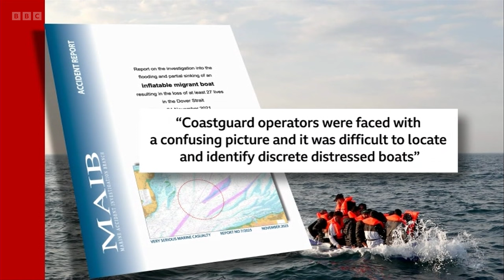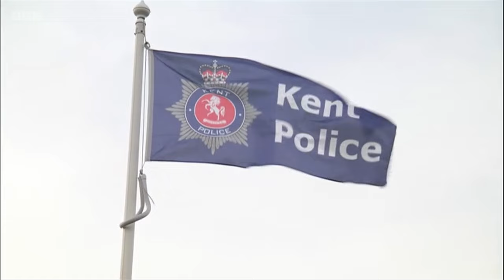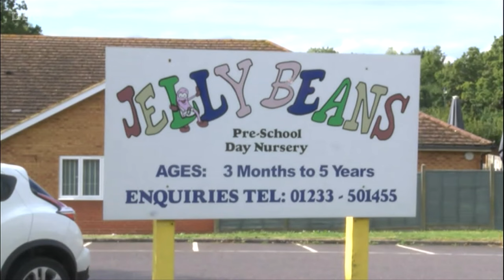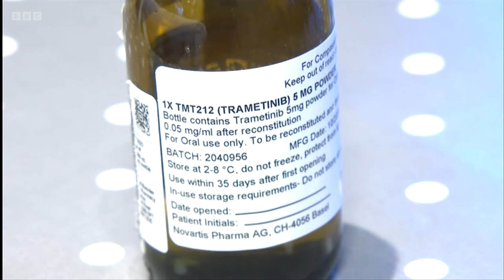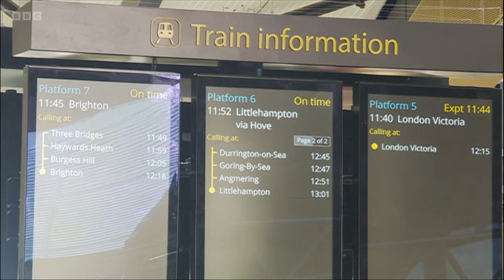BBC South East Today Evening News with Ellie Crisell - 09⧸11⧸2023